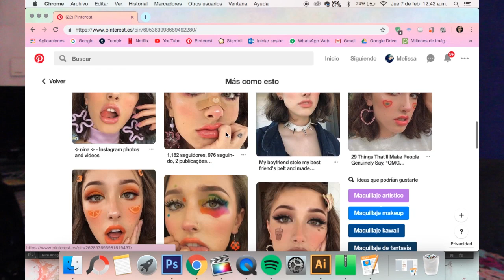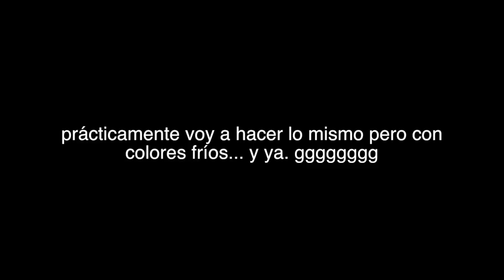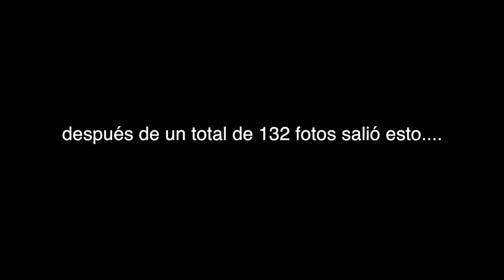TRANSFORMACIÓN A CHICA TUMBLR : MAQUILLAJE DE FANTASÍA